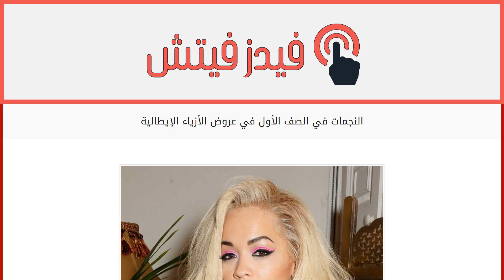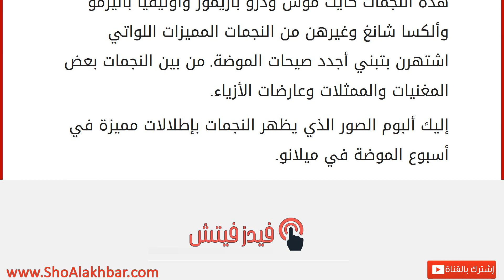النجمات في الصف الأول في عروض الأزياء الإيطالية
إقراألمقال كاملا :
ليس من المفاجئ أبداً أن نرى نخبة من النجمات اللامعات تصتف في الصف الأول في عروض أزياء الأسماء الكبيرة في عالم الموضة ضمن أسبوع الموضة في ميلانو. من بين هذه النجمات كايت موس ودرو باريمور وأوليفيا باليرمو وألكسا شانغ وغيرهن من النجمات المميزات اللواتي اشتهرن بتبني أجدد صيحات الموضة. من بين النجمات بعض المغنيات والممثلات وعارضات الأزياء.
إليك ألبوم الصور الذي يظهر النجمات بإطلالات مميزة في أسبوع الموضة في ميلانو.